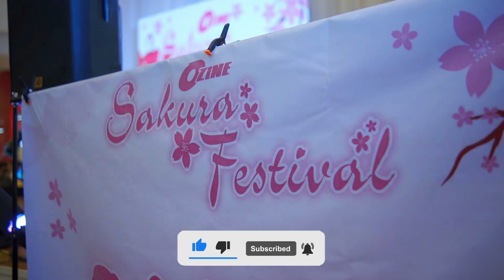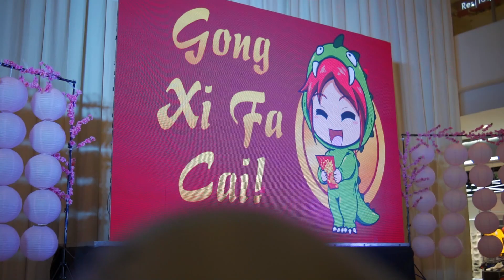SAKURA FESTIVAL (Part 1) - AYALA MALLS FAIRVIEW TERRACES MUSIC VIDEO COSPLAYERS ANIME VIDEOGAME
Cosplay highlights